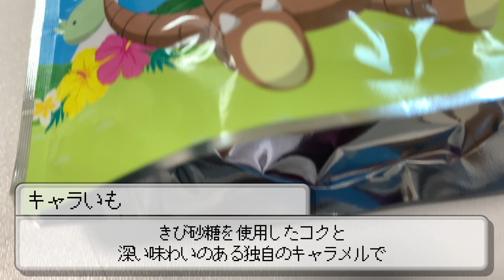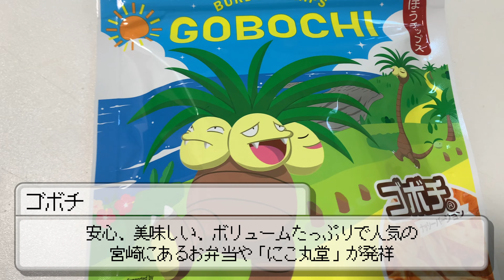【ハロウィン】宮崎県のお土産をオーキド博士が紹介するらしいです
お土産情報

購入場所：道の駅 北川はゆま

〒889-0102 宮崎県延岡市北川町長井５７５１−１

【日記】
2個しか食べてないけどめっちゃ美味しかった！
お土産だからなかなか食べることがない宮崎県民が多いだろうけど
絶対に食べた方がいい！！

宮崎県を中心に活動しています
みなさんからの応援がパワー！